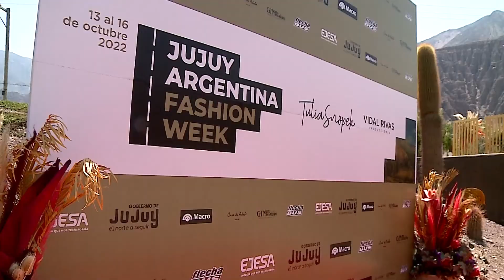JUJUY ARGENTINA FASHION WEEK PURMAMARCA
Por primera vez, Argentina Fashion Week, uno de los eventos más importantes del mundo de la moda nacional, dejó Buenos Aires para realizar su primera edición de Jujuy Argentina Fashion Week.